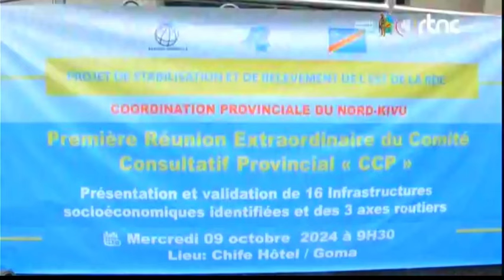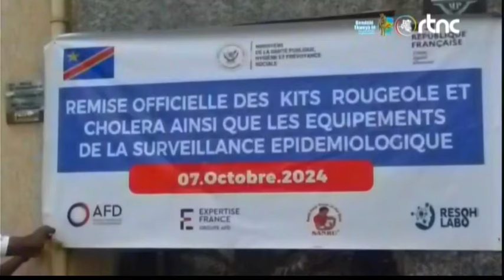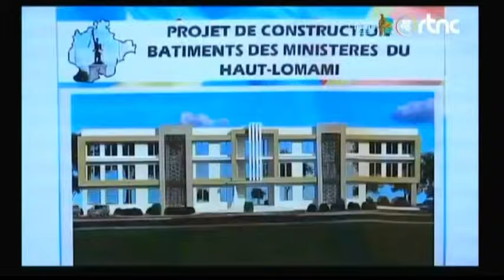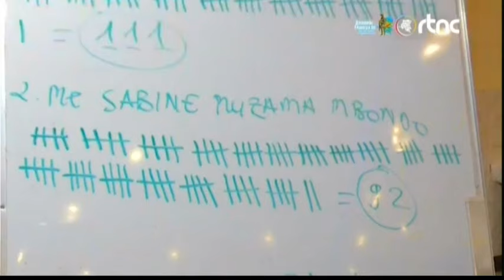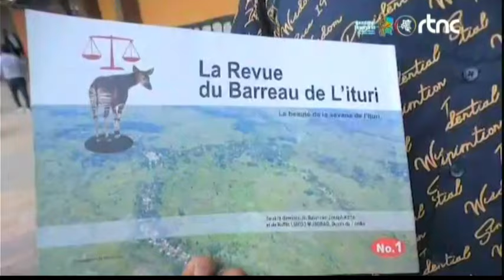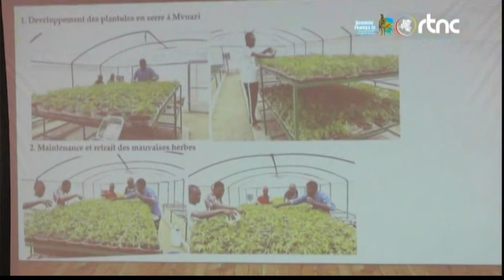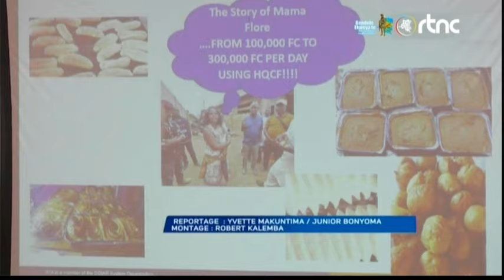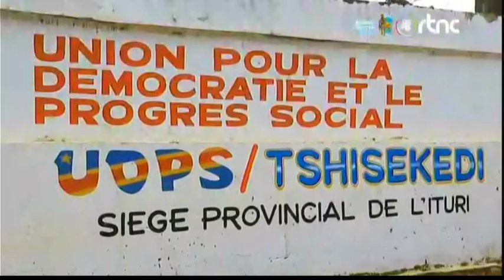🌍SUIVEZ : LE GRAND JOURNAL DE CE MERCREDI LE 09.10.2024 EDITION 19H00